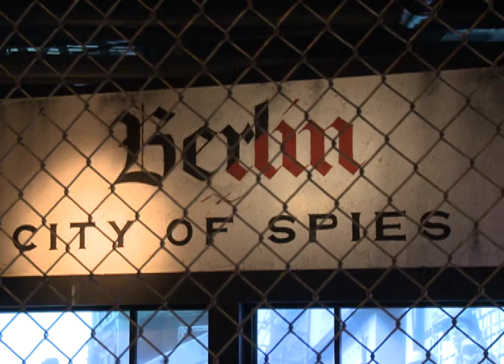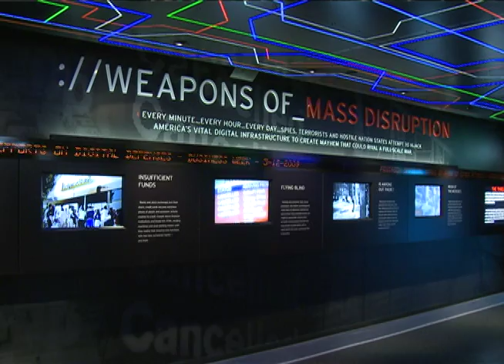CCTV: International Museum Day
Kate Moody reports from Washington on the state of the American museum ahead of International Museum Day for CCTV English.